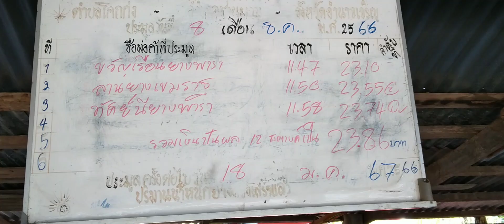ขายยางสด ประเดิมพ.ศ.ใหม่ปี67 อัพเดทสถานการณ์ราคาก้อนถ้วยขาขึ้น